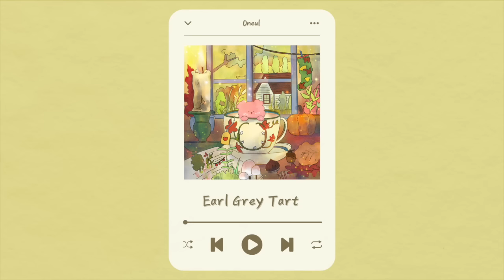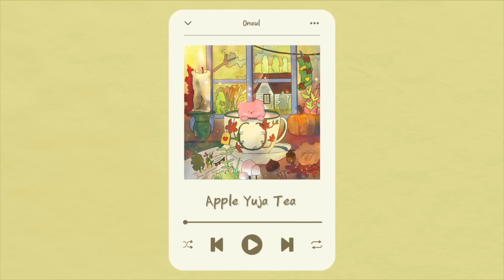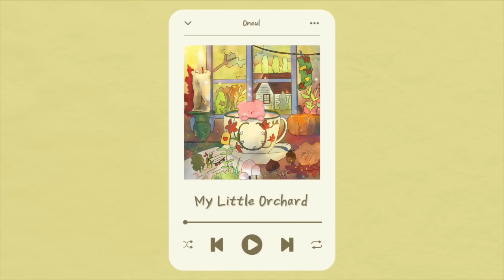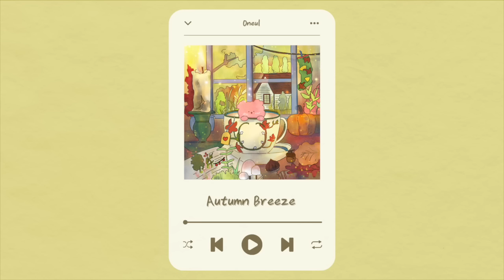너에게 가을을 선물할게🍂 | 귀여운 음악 모음집, 가을분위기, 무료브금, 앨범발매 (1시간 플레이리스트, 중간광고x)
요즘 창문을 열어두면 가을이 마구마구 불어와요.
특히 노을 지는 시간이면 가을 냄새가 가득해서 마음이 차분해져요.
사실 너무 건조해서 입술도 트고 목도 아프고
핸드크림도 벌써 반이나 썼지만..😂
따뜻한 밀크티, 핫초코, 붕어빵을 호호 불면서 먹는 계절이
오고 있다는 사실에 설레기도 합니다.

추수의 계절 가을🍂
맛있는 것도 많이 먹고, 마음이 조금은 너그러워지길 바라는 10월🥰

이번 달 앨범 플레이리스트를 올려봅니다.
평일 업로드에 하나씩 다운로드 링크를 만들어둘게요🎧

— Autumn Breeze Track List—
00:00 Fuzzy Socks
01:42 Have a Nice Day
03:34 Cozy Sweater
05:08 Pumpkin pie
06:13 Maple Latte
07:46 Cinnamon Rolls
09:46 Little Snow
12:10 Winter Magic
13:59 Earl Grey Tart
15:57 Knock knock
17:26 Minuet
19:08 Apple Yuja Tea
20:38 My Little Orchard
22:44 Autumn Breeze
24:35 Dear Snowman
27:10 Full Moon
29:17 Repeat Loop